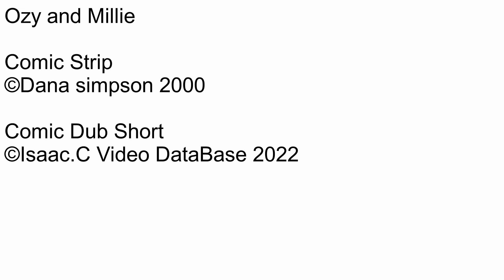Ozy and millie Comic dub Short Ep382 Millie and Locke mix up Part 4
Number: 382
Name: Millie and Locke mix up Part 4
Date this comic strip was created: March 13, 2000
Rated: 4+